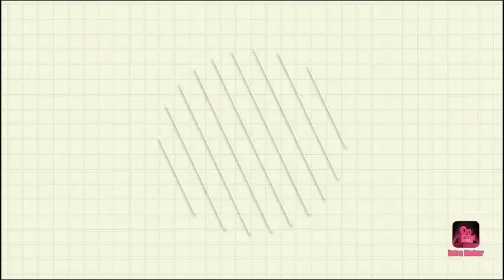How To Make Money As A Student: SIMPLIFIED! | Promotion Work | South Africa | Lethukwenama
I am showing you a way to make money as a uni/college student doing promotional work. What's amazing is this is a legitimate way to make money, it's fun and you stand to benefit a lot. We don't want to be broke college students, so we get creative!

If you're a student and want to make money part-time. Then this video is definitely you!

When you leave home, seek independence and start your university journey and further your studies, a lot of expenses come up. From having to buy meals, groceries, have fun with friends, explore the city, books and some students need to send money home too.

You then need to find creative ways to make money and still be able to prioritise and focus on your academics. That is why I started doing promotions 3 years ago.

The different promotion jobs available are instore, events and festivals, clubs, office and parties.
There are many promotion agencies available and they key is to apply to as many as possible and work with each when you have time.
They pay well depending on the job, agency and what rates they offer.

This has helped my interactions with people, made friends in the industry and attended the coolest and exclusive events absolutely FREE!

Promo is some of the best jobs for college students, easy money for students which help manage university expenses. living on a student budget is tough, so making extra money is a definite plus!

I hope this is helpful. Please share with a friend in need.